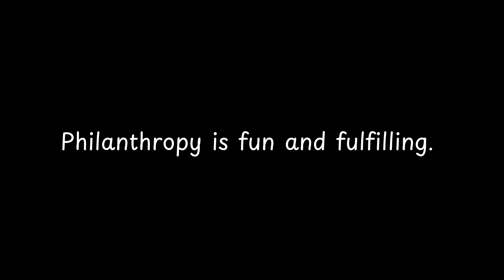Philanthropy is fun and fulfilling